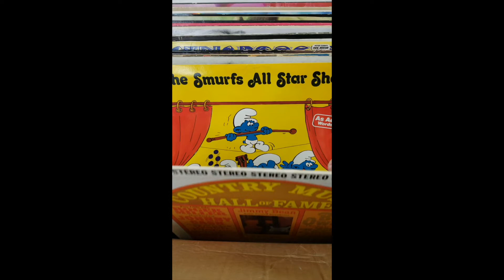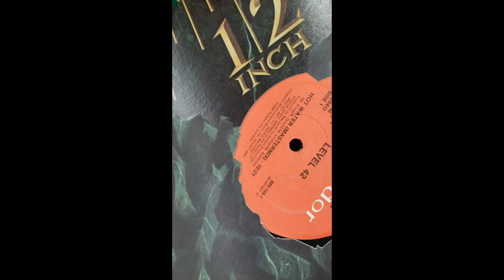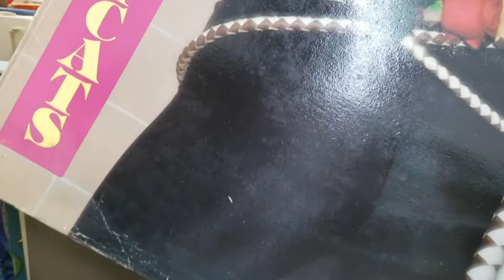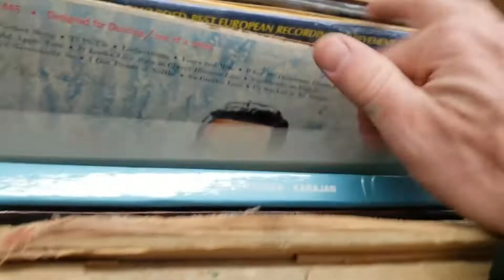Thrift Shop Fail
Nothing.